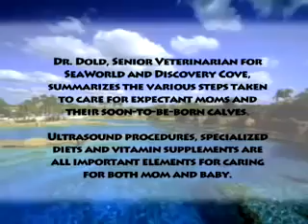Discovery Cove® Dr Dold Summary Vol 6 - SeaWorld®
Dr. Dold, Senior Veterinarian for SeaWorld® and Discovery Cove®, summarizes the various steps taken to care for expectant moms and their soon-to-be-born calves.  Ultrasound procedures, specialized diets and vitamin supplements are all important elements for caring for both mom and baby.